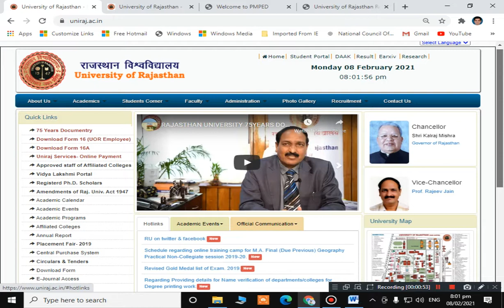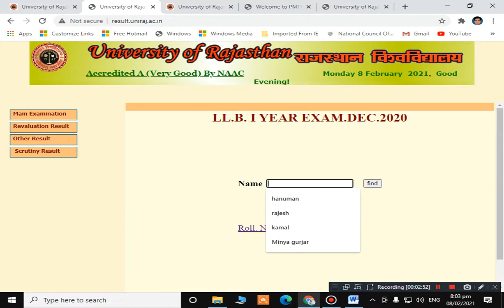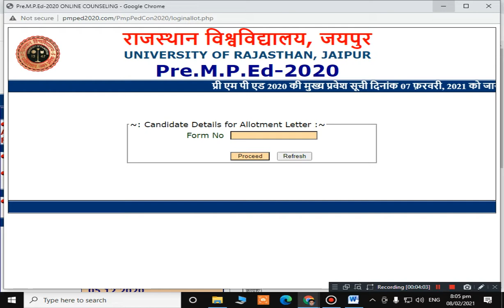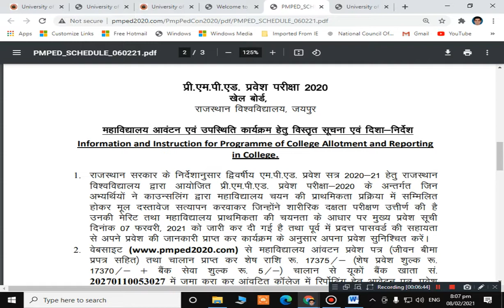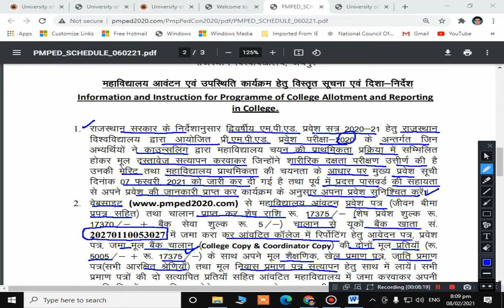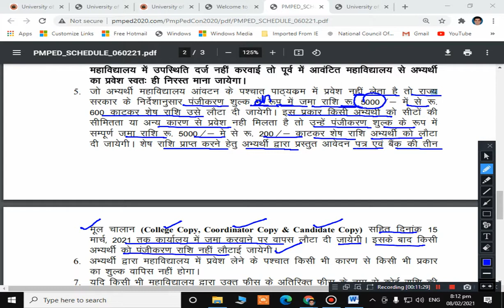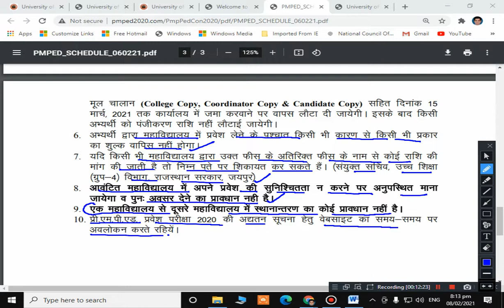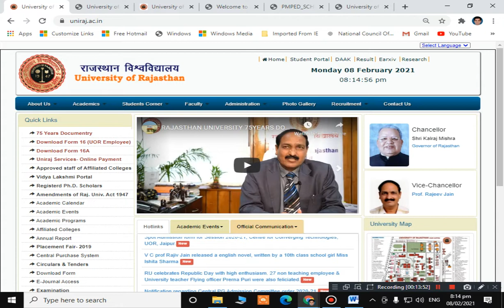Rajasthan University Pre M.P.Ed. Entrance Test-2020 Allotment Letter | Main Exam Result 2020